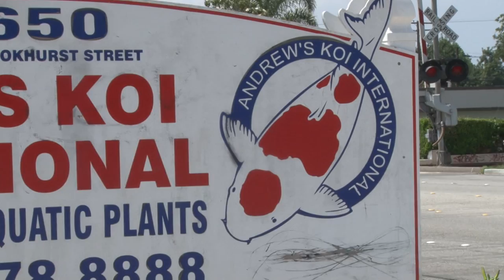2012 Andrew's koi annual growing contest "the process"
This video shows the process of selecting your koi, and taking it through the process... photos, measurements for Andrew's Koi annual growing contest. The process is very easy, attend on the sale days, select your koi, go home and baby your koi for one year; return the following first Saturday in May to compete. Winners are awarded , trophies, koi food, gift certificates. Moreover, Andy feeds every one an awesome lunch. No charge to attend the event, everyone is welcomed.